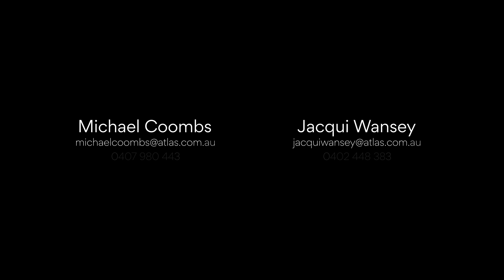40 Bay Street Mosman NSW | Atlas by LJ Hooker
40 Bay Street Mosman NSW | Atlas by LJ Hooker